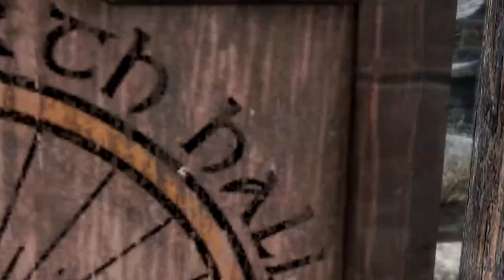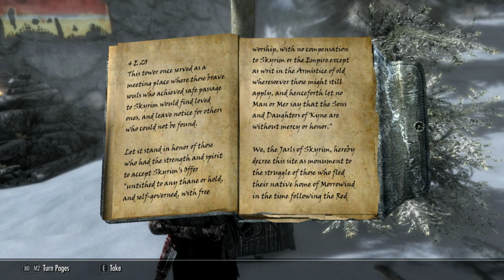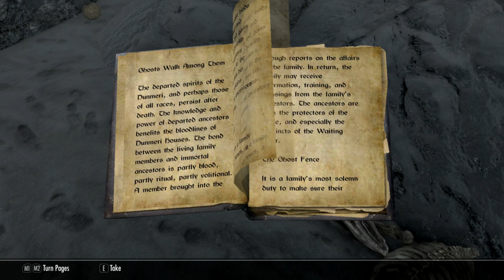Book of Shadows - Entry 05 - "Souls"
In which Mordgud has more voices in her head than usual, meets a dragon for the first time, and hires a mercenary.

Shout-out to my neighbors' bazillion dogs for the oddly-timed voice talent.

Mordgud Heylasdottir is a burgeoning young warrior, forged by the fiery, ash-strewn wastes of Morrowind and honed by the guidance of her adoptive Nord parents. At least, she hopes that's the case. After being one of many held hostage by the Thalmor at a wilderness hostel on the border of Skyrim and Hammerfell, Mordgud has made an oath to strike back against them however she can, earning her the nickname, "Black-shoulder." She has the help of an enchanted journal, a fellow hostage survivor, her grandfather, and a mysterious entity with motives unknown, but all that may not be enough to see Mordgud reunited with her grandmother so that they can bring the fight to the Thalmor in earnest.

BOOK OF SHADOWS is a Skyrim SE story and crossover with "The Lorkhan Saga," a series of Skyrim let's plays by Couchwarrior TV!

Music is "Book of Shadows," which was arranged and produced in Mixcraft 6 by yours truly.